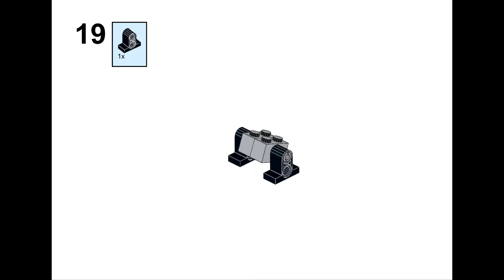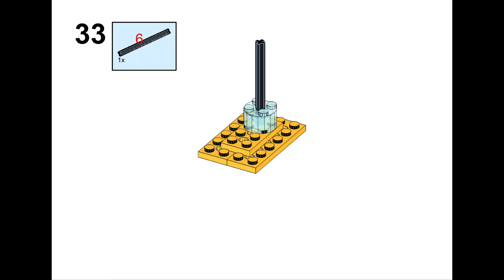LEGO Education WEDO 2.0: The Ultimate Tool for Beginner Coders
WEDO 2.0 | sailing boat | LEGO Education wedo 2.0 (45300)
studio 2.0 lego bricklink